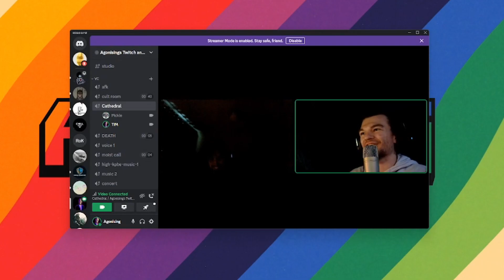EVERYDAY IS PRIDE MONTH ON COD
I'm going be making shorter videos for a bit too. Gonna be using some for honor footage soon.

Germar
Star
Pickle
Gabe
Alec

Game
MW2

- Agonising